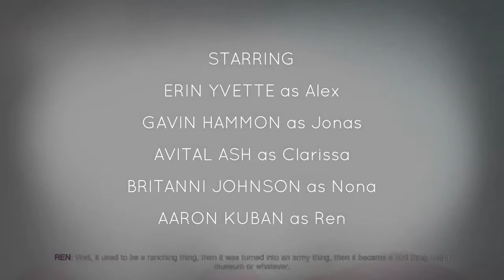Oxenfree - GPD Win 2 (No Commentary)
Oxenfree played on the ultra-mini PC GPD Win 2.